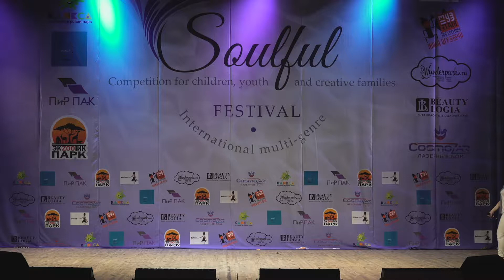Группа Кунжут - Гимн молодежи (Душевный конкурс 2018)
"Душевный" (Soulful) - международный многожанровый конкурс-фестиваль для детей, молодежи и творческих семей.
Президент конкурса - актриса театра и кино Любовь Тихомирова, Вице-президент - артист-вокалист высшей категории хормейстер Ласло Долински.
Жюри фестиваля:
Любовь Тихомирова, Ласло Долински, Теона Дольникова, Дмитрий Ермак, Светлана Феодулова. "Душевный конкурс 2018" проходил 28 апреля в Москве на сцене Академии изящных искусств Сергея Андрияки.